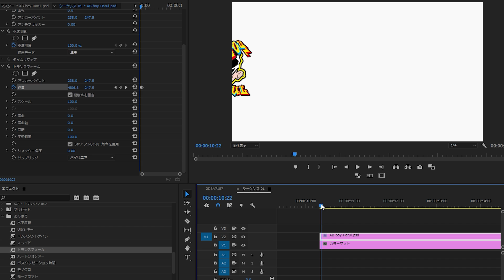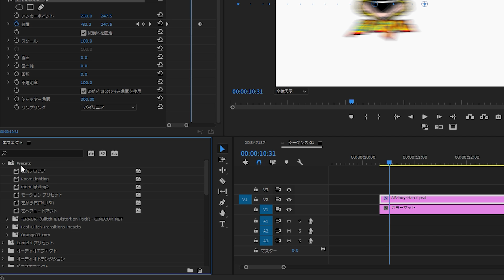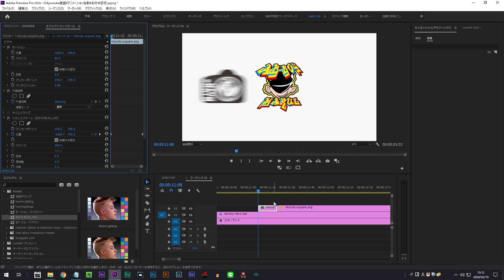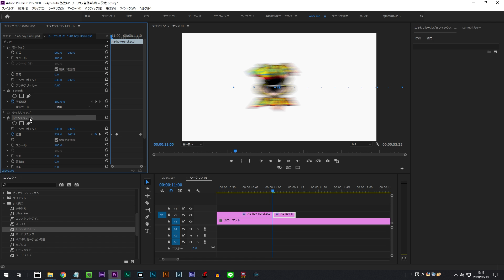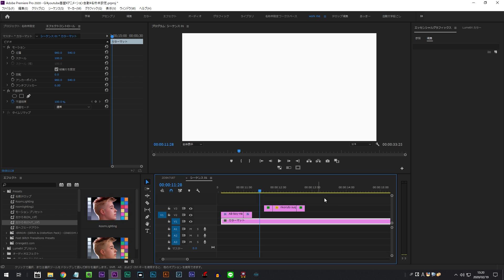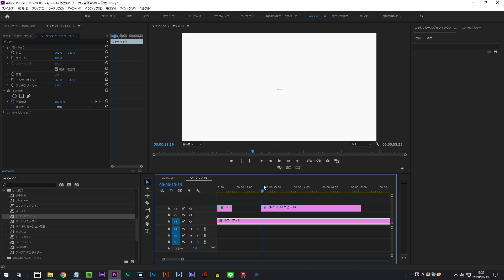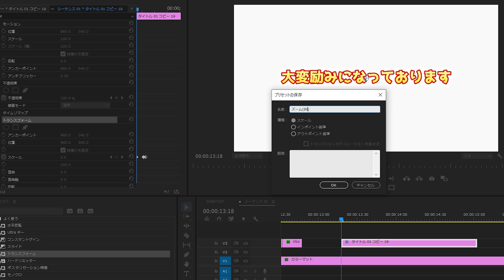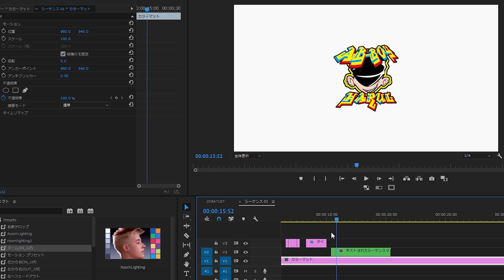１クリックでアニメーション？ プリセット登録解説 Premiere pro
登録しておくとドロッグアンドドロップするだけでアニメーション可能にする方法を解説しました。
エフェクトを設定してプリセットを登録するだけなのですがかなり便利なので是非試してほしいです！